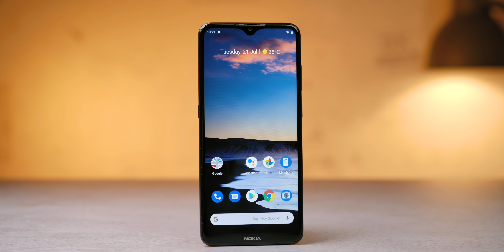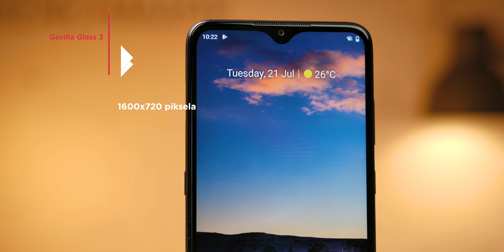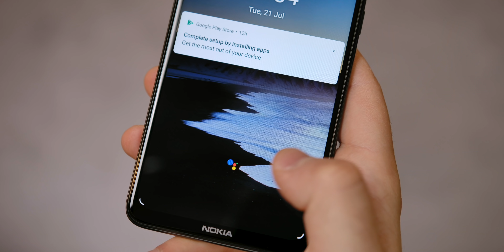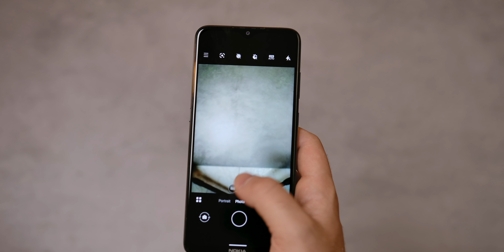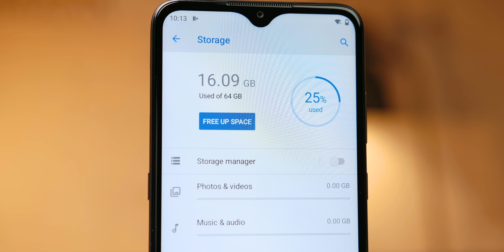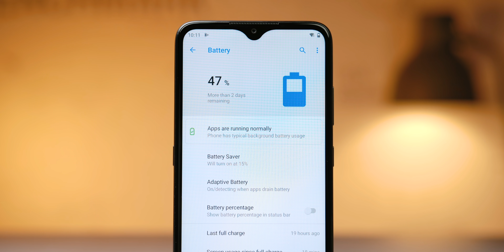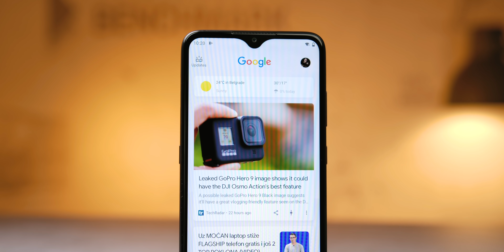Nokia 5.3 recenzija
Jedan vrlo solidan model kompanije Nokia u cenovnom rangu od oko dve stotine evra. Evidentan je pokušaj da se telefon liši nekih osobina kako bi cenovno bio konkurentan - ali bez obzira na sve, model 5.3 bi ocenili vrlo dobrom ocenom